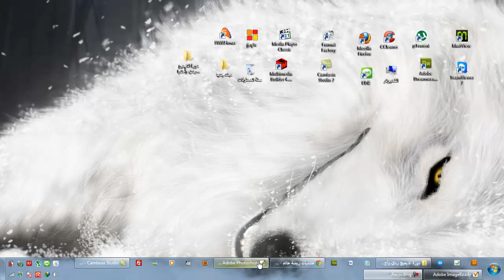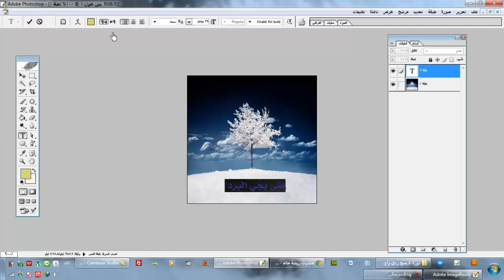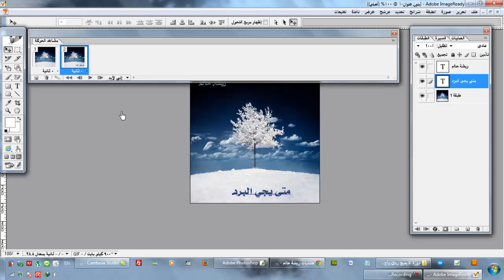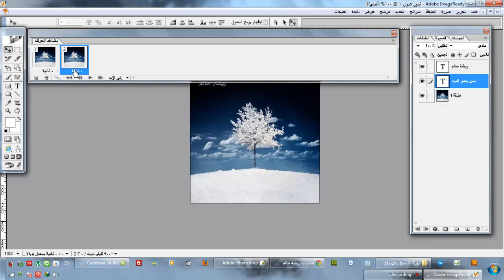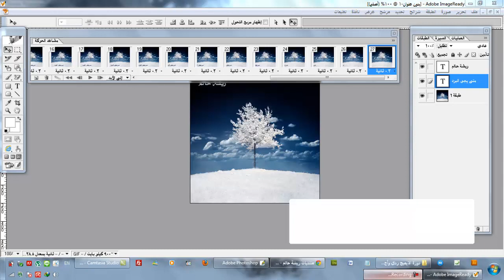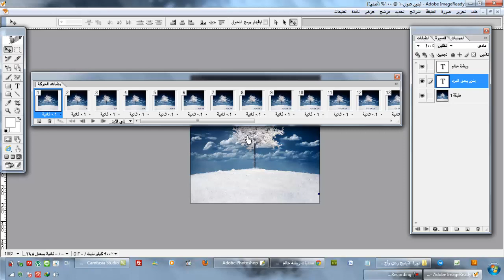الدرس الثالث من دورة الإيميج ريدي وأحتراف فن الحركه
الدرس الثالث من دورة الإيميج ريدي وأحتراف فن الحركه . شبكة ومنتديات ريشة حالم